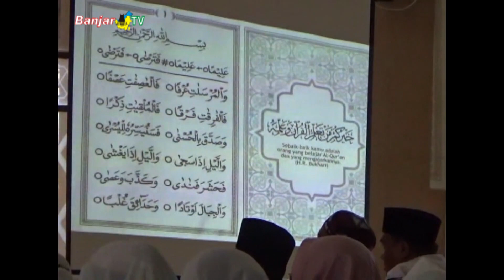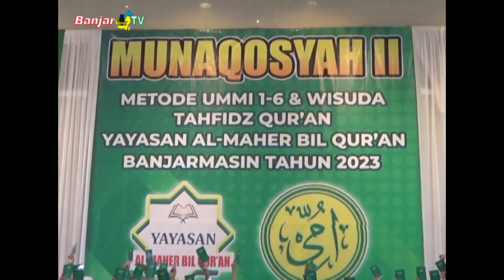Munaqosyah II Yayasan Al-Maher bil Qur'an Banjarmasin Tahun 2023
Pemirsa BANJAR TV, Yayasan Al-Maher bil Qur’an menggelar munaqosyah untuk angkatan kedua, yang diikuti sekitar 92 santri santriwati dari berbagai unit di Banjarmasin.